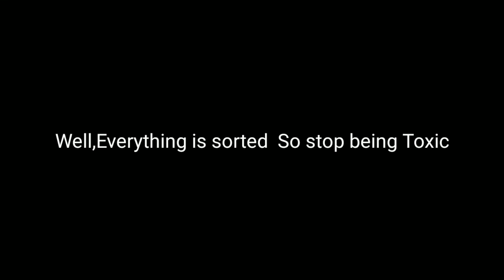Valkyrae Taking Revenge Against Green Gang